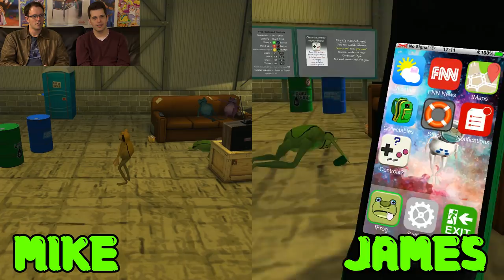Amazing Frog (PC) James & Mike Mondays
James Rolfe and Mike Matei play Amazing Frog!